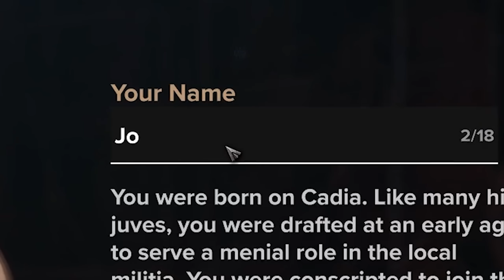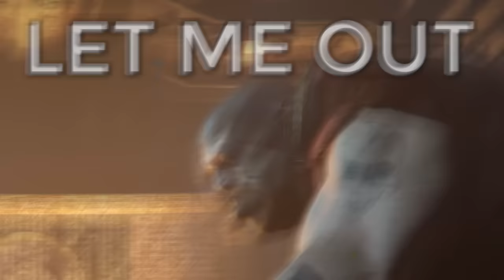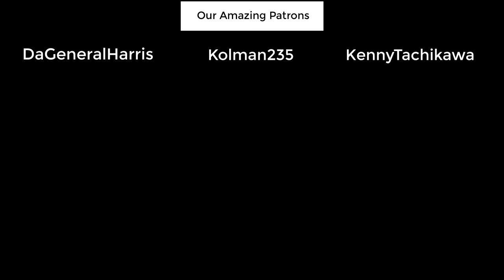Extreme Amounts of Righteous Smiting | DARKTIDE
The boys dive into the eldritch depths of Hive Tertium on their Inquisition sanctioned heretic slaying quests within the Warhammer Darktide Closed Beta. Though with the abundance of chaos infused horrors and poor teamwork it quickly devolves into screaming as they fight to survive.